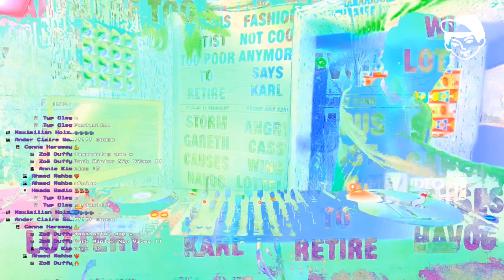Nipuna YS - Heads Radio 0043 - 04.11.2020 - @ Sameheads